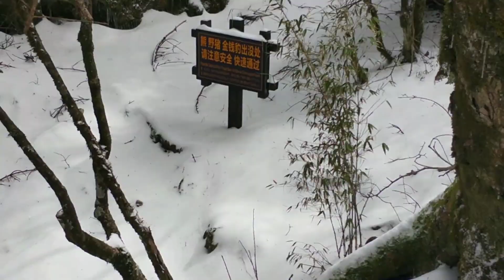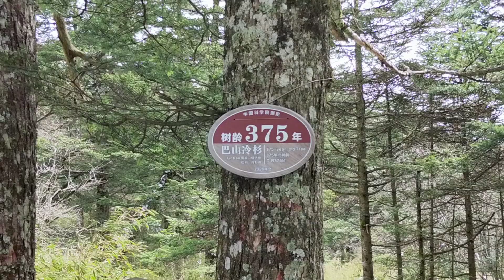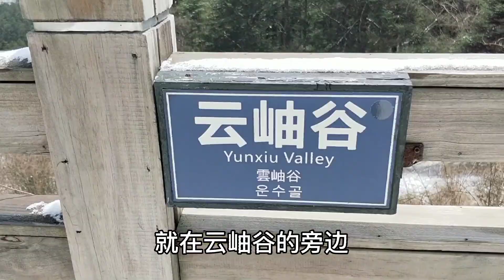一个人独自探访野人住过的野人洞，很多没想到啊。但是有野兽出没